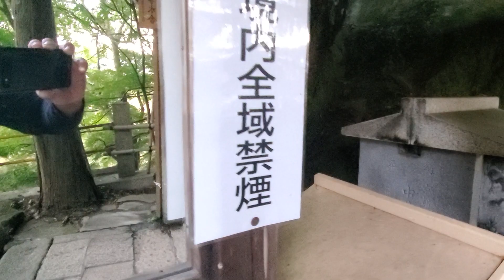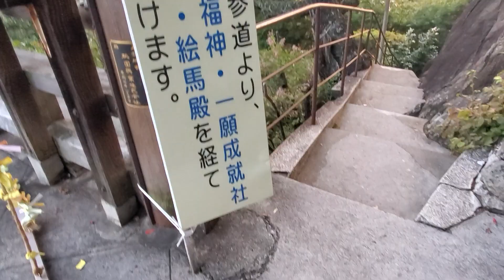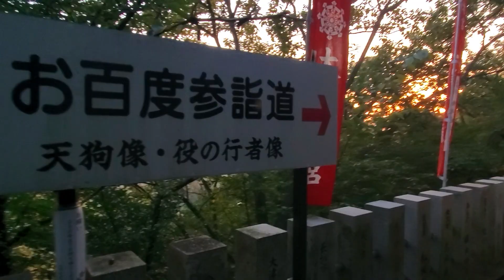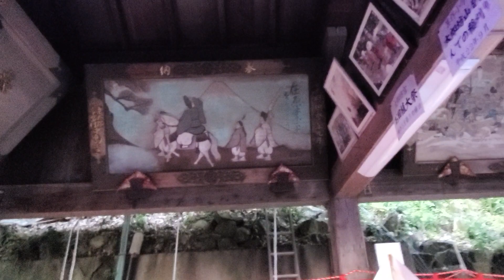【太郎坊】滋賀県東近江市✨石階段🚶💨742段勝負の神様🙏